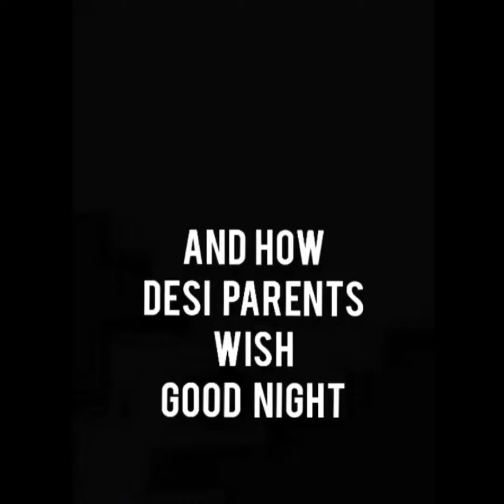Funny Desi Parents Memes | Best Mother Son Vines | Indian Parents Stand-up Comedy | Selwyn Santmajor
Welcome to the channel and thank you for the massive support, today's video features 3 of my recent vines ft. Mom.
Also, please take this in a funny way, no offence meant to anyone.

You can find more mimicry videos on my instagram - thetattooedindian

About me
Top 3 at MTV Lockdown Stars National Event which was broadcasted on MTV India Channel.
I perform throughout India with my band Not The Acoustic Average.
Gaming Content Creator - signed with ConnectIN eSports.

Do check my band page - nottheacousticaverage
Do check my gaming page - connectinesports